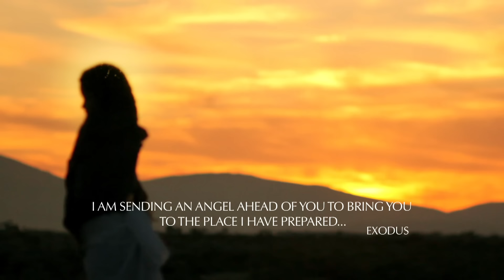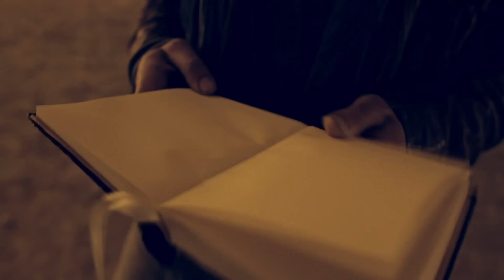Matisyahu - Sunshine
Music video by Matisyahu performing Sunshine. (C) 2012 Fallen Sparks Records